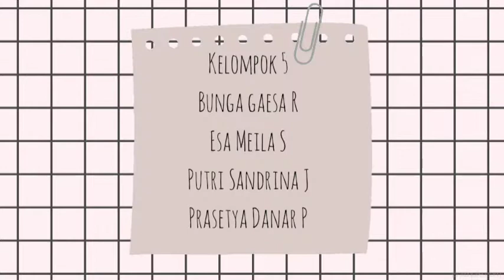MANFAAT SINAR UV BAGI KESEHATAN||FISIKA||KEL.5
halo👋
Assalamualaikum wr.wb. di video ini kami mempresentasikan makalah yang berjudul Manfaat sinar UV bagi kesehatan. semoga bermanfaat 👍
Nama kelompok:
Bunga Gaesa R (XII IPA 2)
Esa Meila S (XII IPA 2)
Putri Sandrina J (XII IPA 2)
Prasetya Danar P (XII IPA 2)